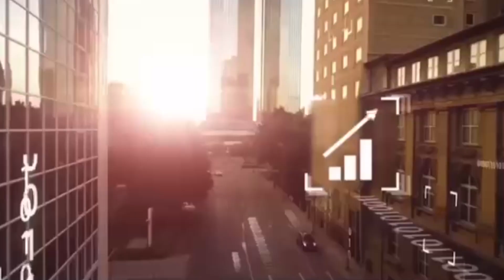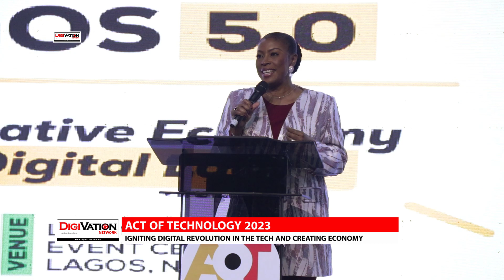AOT 5.0 IGNITING DIGITAL REVOLUTION IN THE TECH AND CREATIVE ECONOMY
Prominent players in the Nigerian tech ecosystem, as well as notable film producers and actors, emphasized the importance of collaboration in the state to drive innovation and empower youth, ultimately boosting the economy